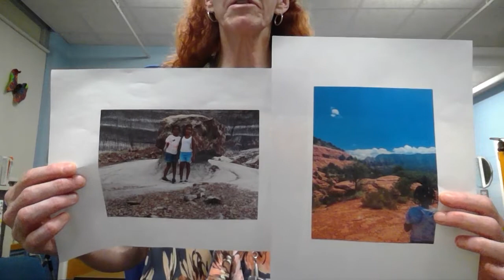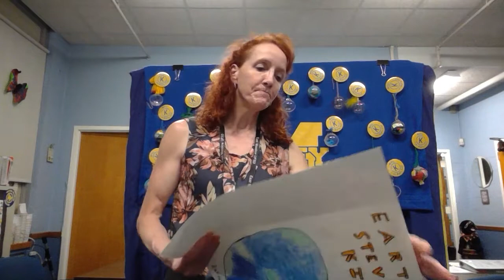Tuesday September 21, 2021